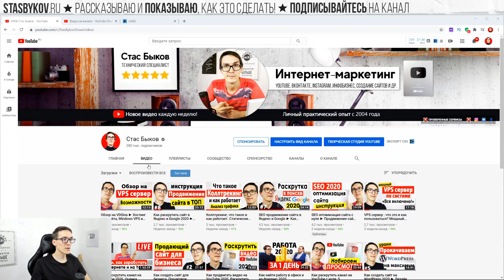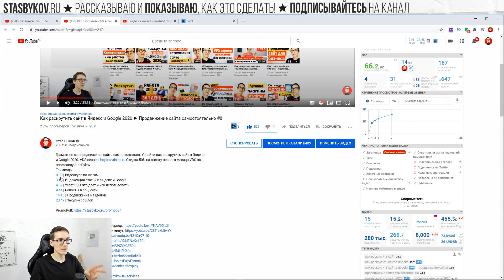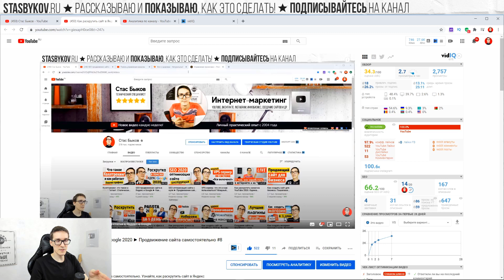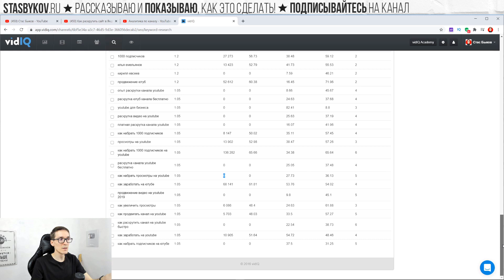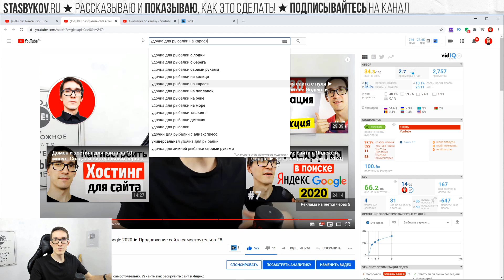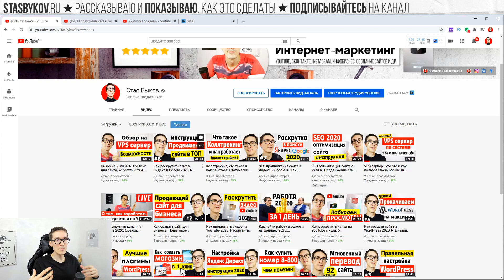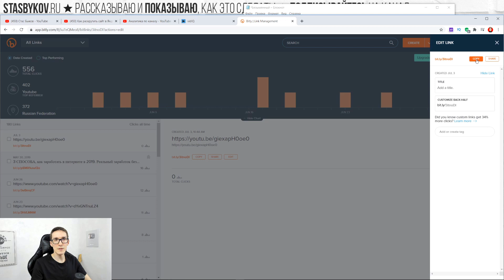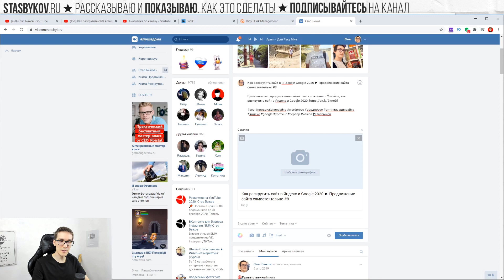Раскрутка на YouTube 2022 ► Как раскрутить канал на YouTube РаскруткаYouTube #35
Как раскрутить канал на YouTube в 2022 году? Продвижение видео на YouTube. Моя электронная книга "Раскрутка на YouTube"
Таймкоды:
0:00 | Фишка 1: Таймкоды
2:50 | Фишка 2: Живой трафик на новое видео
5:47 | Фишка 3: Делать видео для зрителей
8:16 | Фишка 4: 1 видео = 1 ключ
10:31 | Фишка 5: Правильные репосты
14:48 | Моя книга Раскрутка на YouTube 2021

Используйте промо-код “stasbykov” для активации предложения! Его нужно ввести внизу страницы при выборе тарифного плана

Продвижение канала на YouTube это целый процесс. Чтобы Ваши видео начали вируситься Ютубом и их заметила ваша целевая аудитория, я вам рекомендую 5 новых фишек, которые увеличат охват ваших видео. Узнайте, как раскрутить канала на YouTube с нуля и без вложений в новом видео!